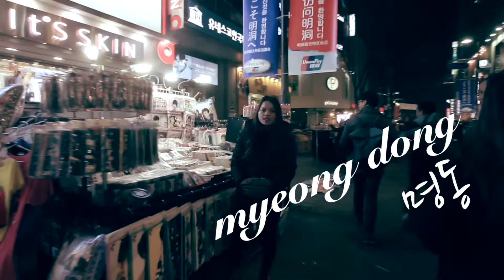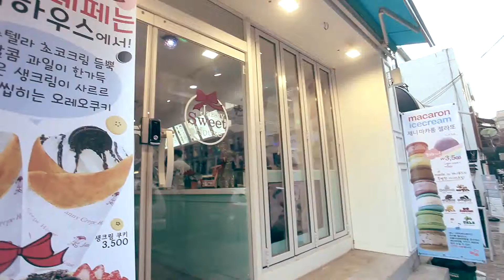TRIPFINDER SEOUL BREAK1 MASTER